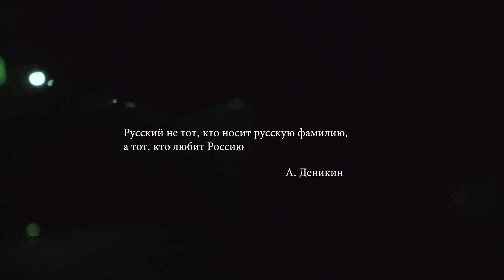Russian Vibe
QDR x 3022 x FeeL – Russian Vibe
At a meeting of the Physico-Chemical Society on May 7 (April 25), 1895, the legendary Russian scientist Alexander Popov showed a receiver he had assembled, on which it was possible to record electrical vibrations created by a lightning discharge, and remotely and wirelessly. In Taganrog Radio Tech, May 7 is considered a holiday of the entire university. Radio Day in Russia is celebrated on May 7!!!

Insta (an organization banned in the territory of the Russian Federation)

Insta (organization banned in the territory of the Russian Federation)

(an organization banned in the territory of the Russian Federation)

Lyrics:
QDR
Мнения крут да
Прут да
Мудак евро доллар пох*й друг да
Набедокурил Байден ух бл*
Как бы не высадить туда фантома
Лоу да бодрый
Курва
НАТО отправить на плаху
Я куди мой знак бл*
Не лезь я заразен
Мой флаг на века
Я русский и это с глубокого детства
С пелёнок закатан
Какие там НАТО
В руках автоматы
По брату на НАТО
Удар БЛЯ
Горжусь что я русский
Никак вся вафлятина
Шлюхи обулись в предатели
Корабль не тонет, а крысы съ*бались
Спасибо Европе
Все good и мы топим, накатим как в старые годы
На критику пох*й
Z на капоте

(Chorus)
Тот самый русский медведь
Не смейте базарить впредь
Вы можете лишь хотеть
Толпою нас одолеть
Вы можете лишь во сне
Толпою нас одолеть

3022
На меня щас п*здят, что я русский
Будешь п*здеть и тебя поделять на куски
Эй, пацан, ты сладкий как смузи
В России тебя переедет Land Cruiser
Подвесим на узел, отправим вас в музей
Трону тебя, потечешь словно Pussy
Нах*й всех друзей, тех кто допустим поливать грязью за то, что я русский
Я там где Курский, нет ты не в курсе где я там тусил
С*ка это мой стиль
Мой край так дух растил, я ломал кости, ты будто с fox kids, я на Лакосте, что ты запостил, ты не серьезный, много базаришь, но ты не вывозищь
Со мной моя стая, мы ЦАО, мы OG, делаем че хотим, с*ка, нам можно, да, я горжусь, что русский

Feel
Че чепуху нам тут трусите,А?
Держите руку на пульсе, скоро нагрянем затусите
По барабану, че тебе не нравится, было же сказано "терпи красавица"
Не суйте нос коль вас не касается
Russia тебе не Союз, не развалится, понял?
Разного класса разные лица, реки, озера, поля и столица
Это наш дом с*ка как не гордиться?
Можешь проверить пойти залупиться
А! сюда иди слыш, делай до талого коли не ссышь
Где-то под полом пикала мышь, чем ты нас запад еще удивишь?
Все эти санкции лишь заставляют в ответ улыбаться
В гости ворвались забыв постучаться
Ты нас запомнишь как женщину в красном, ты нас запомнишь

Chorus...

"Русский не тот, кто носит русскую фамилию,
а тот, кто любит Россию"...
                                                               А. Деникин